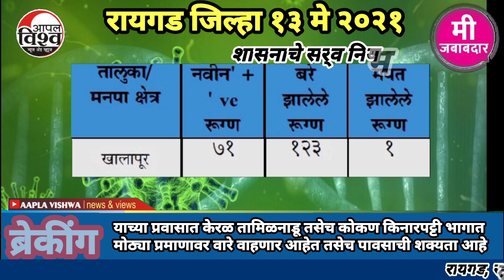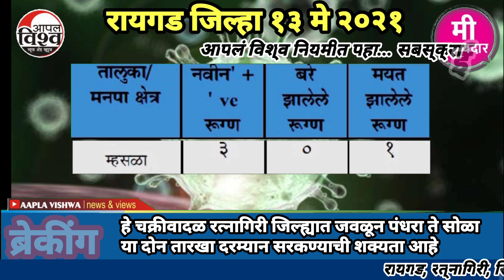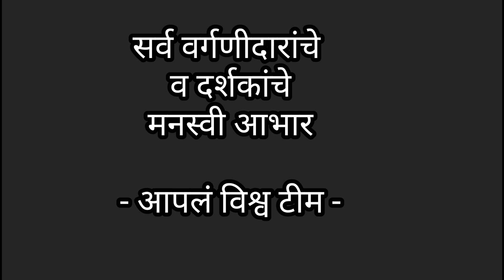१३ मे २०२१ कोरोना रायगड जिल्हा आकडेवारी व चक्रीवादळ हाय अलर्ट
१३ मे २०२१ कोरोना रायगड जिल्हा आकडेवारी आणि चक्रीवादळाचे हाय अलर्ट. पहा पत्रकार दीपक_शिंदे यांचे *आपलं विश्व* 🙏सबस्क्राईब करा व नियमित पहा🙏

संपादक दीपक शिंदे ९४२२४९४९८९
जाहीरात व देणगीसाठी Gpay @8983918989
रीसीप्टची प्रत  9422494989 या नंबरवर पाठवावी.